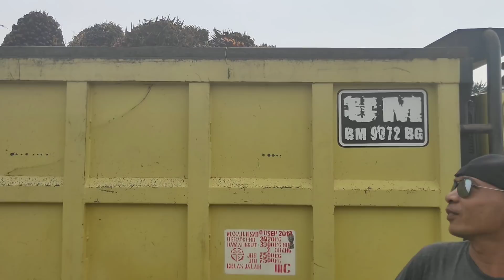Nunggu antrian..mampir di warung yg ada ceweknya //samTogog